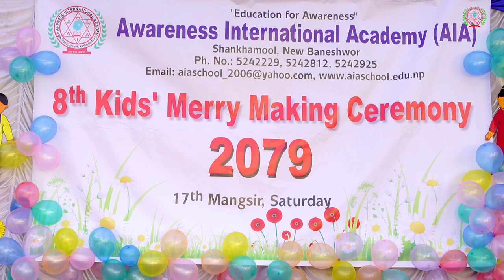Mau Biralo|| म्याउ म्याउ बिरालो ||Cover Video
"Education for Awareness"
Awareness International Academy (AIA)
Shankhamool, Kathmandu,
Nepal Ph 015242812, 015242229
APP (IOS/Android):
VEDA

Videography:
 Celibration Studio, Shankhamool, Kathmandu.

Original Song Details:
 ♪ Audio Credits ♪
♪ Netra Aryal Official Presents   : New Nepali Song 2078/2021
♪ Song Name           :  Mau Biralo || म्याउ बिरालो
♪ Vocal                      :  Kamala Ghimire, Roman Rijal & Bikram Chhetri
♪ Lyrics                      : Netra Aryal
♪ Music Arranger     : Mahendra Bhandari
♪ Recordist                : Bimal Chhinal
♪ Recording Studio   : Malashree
♪ Mixing                      : Khadak Bajurali
♪ Audio & Video         : Netra Aryal Official